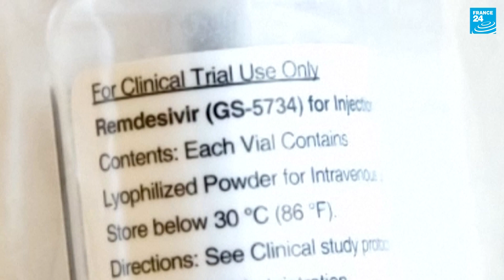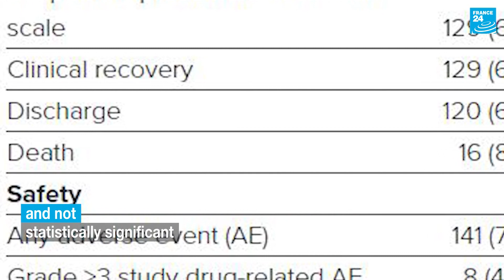Remdesivir: The key facts on the potential Covid-19 drug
A trial of the anti-viral drug remdesivir has shown promising results in the treatment of Covid-19
scientists said Wednesday. But what is it and how effective could it be in battling the virus?